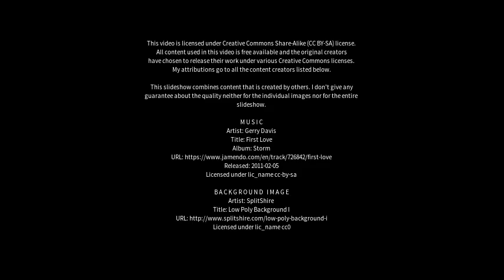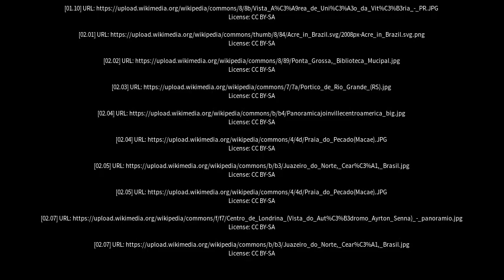Best places to visit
Best places to visit - Tarauacá (Brazil) Best places to visit - Slideshows from all over the world - City trips, nature pictures, etc.